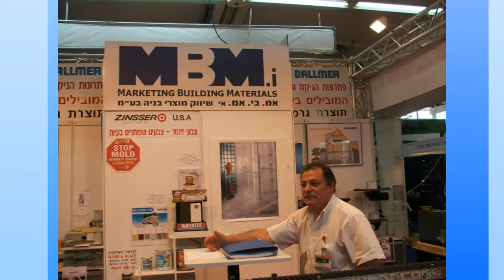A story of a HERO - Jack Cohen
A tribute to a life time of a hero.
Jack Cohen
Our HERO

By Lavi Cohen and the family